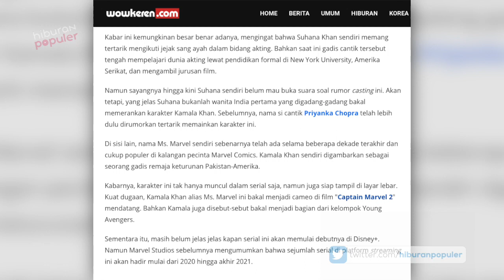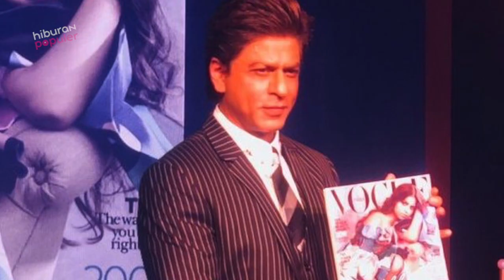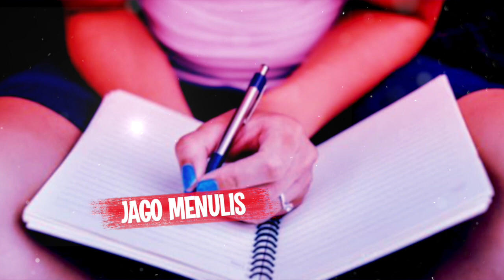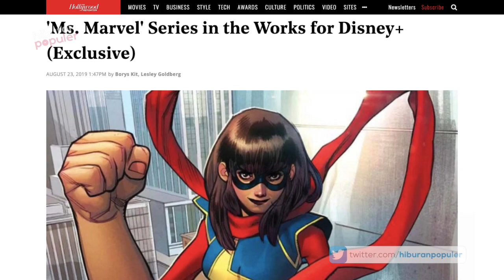Anak Aktor Papan Atas Bollywood! Inilah Fakta Suhana Khan yang Digadang Perankan Ms Marvel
Suhana Khan adalah anak kedua dari Raja Bollywood Shahrukh Khan dan Gauri Khan. Gadis 19 tahun yang menekuni modeling ini berhasrat mengikuti jejak ayahnya untuk menjadi bintang film. Baru-baru ini namanya ramai dibicarakan setelah dirinya diduga bakal memerankan superhero Ms Marvel. Yuk deh cari tahu tentang Suhana Khan pada video 8 Pesona dan Fakta Suhana Khan, Putri Shahrukh Khan yang Digadang Perankan Ms Marvel berikut.